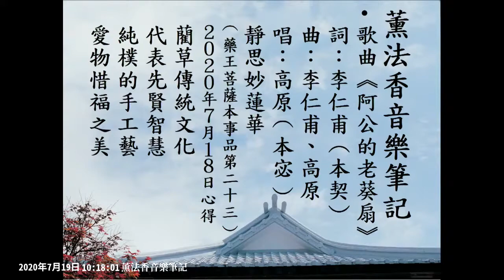【音樂】薰法香音樂筆記-阿公的老葵扇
【薰法香的歌】阿公的老葵扇 是祖宗的技藝 蘊含生活的智慧與美學

唱:高原(本宓)

牆上掛著阿公的老葵扇
多麽美麗
多少祖先的智慧
傳承下來的技藝
現在又在哪裡

那是個簡單純樸的年代
多麽美麗
提著藺草的竹籃
出門不用塑膠袋
人人愛惜物命

多想坐上一台時光機
投入阿公的懷裡
回到那一個
幸福的記憶
沒有浪費只有清淨

可惜世上沒有時光機
美好只剩下追憶
但能做得到
不揮霍資源
學著阿公愛護環境